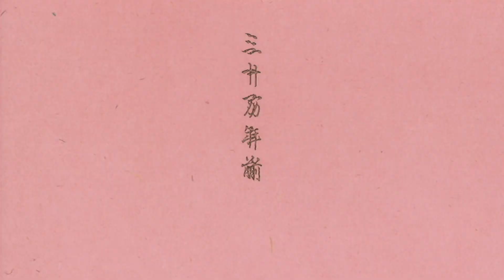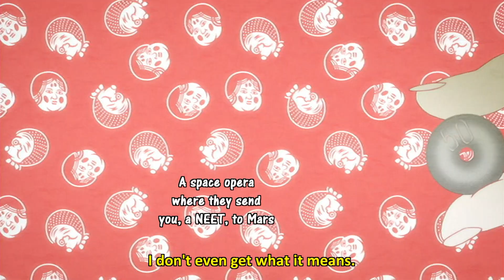Artistic Comedy That Hits! Above and Beyond Expectations - Sayonara Zetsubou Sensei Blu-ray Review!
Review of the Blu-ray Release of Sayonara Zetsubou Sensei by Nozomi Entertainment and Rightstuf!

This was a review copy from Nozomi Entertainment for Review Purposes!